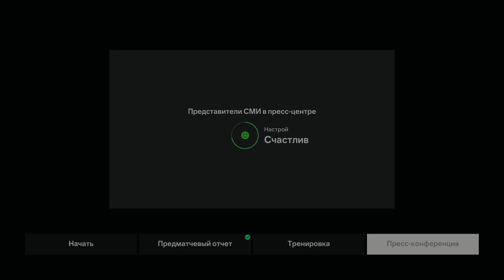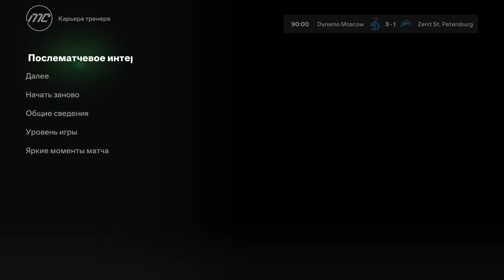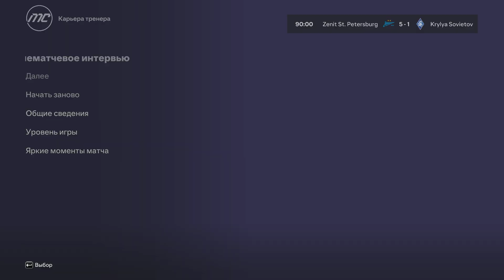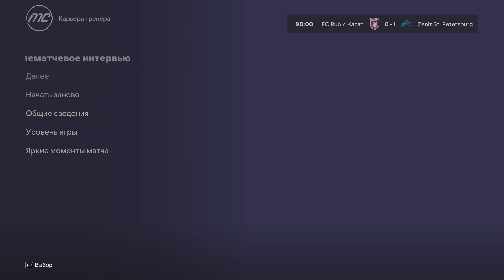EA SPORTS FC™ 24 ⚽ Карьера за Зенит #10